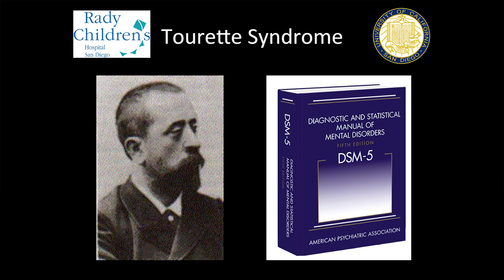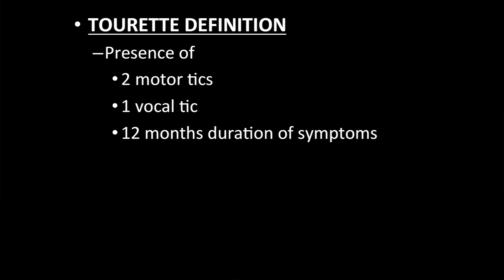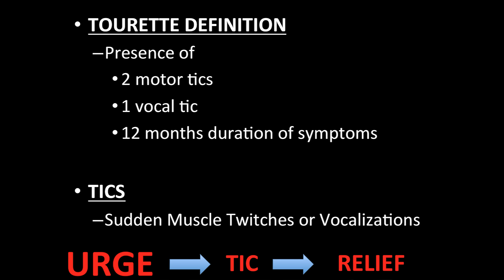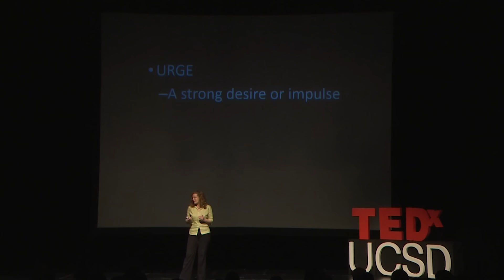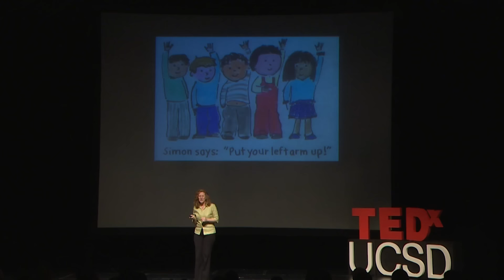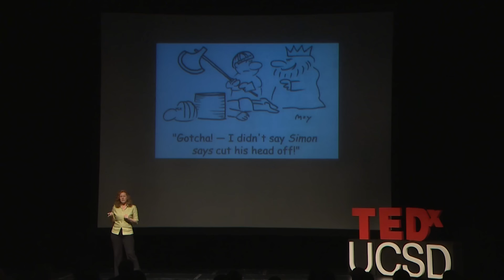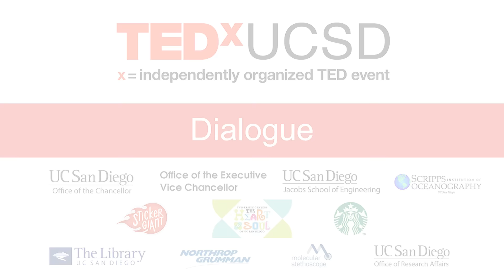Living with Tourette's | Lillian Rose and Jennifer Friedman | TEDxUCSD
Dr. Friedman serves as Clinical Professor of Neurosciences and Pediatrics at University of California San Diego.  Her patient, Lillian Rose, was diagnosed with Tourette Syndrome at 7 years old, and since then has developed an interest in neuroscience.  In her talk, Lillian discusses her experience in controlling her tics as well as seeking how to understand it better.

Lillian Rose, 17, was born and raised in San Diego, California. She was diagnosed with Tourette Syndrome at 7 years old, and since then has developed an interest in neuroscience. She underwent treatment for her Tourette's when she was 15 in a therapy called Cognitive Behavioral Intervention for Tics, or CBIT. CBIT helped her develop skills to feel more in control of her tics and has given her a more positive outlook on life.

Dr. Friedman serves as Clinical Professor of Neurosciences and Pediatrics at University of California San Diego.